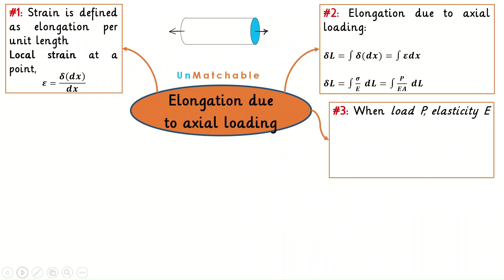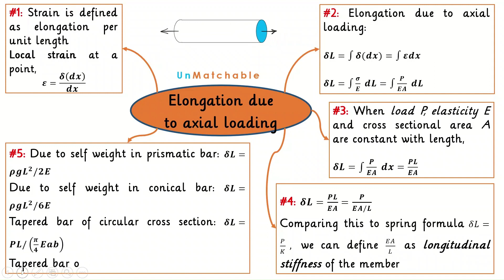1 Minute Capsule | Everything about Elongation | Strength of Materials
Experience Unmatchable Learning of Concepts with Marut Tiwari. for PDF of sessions.